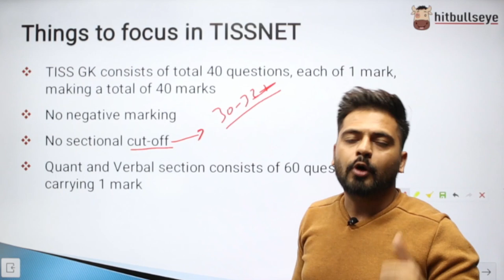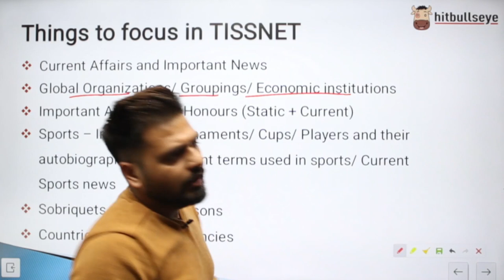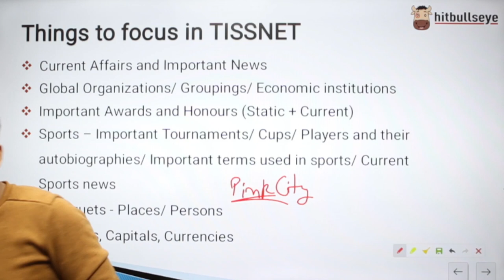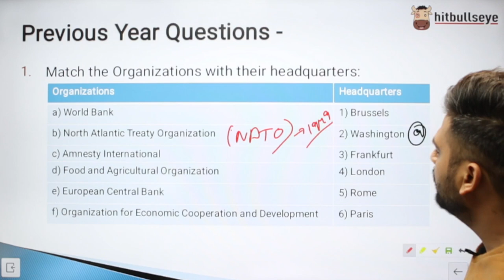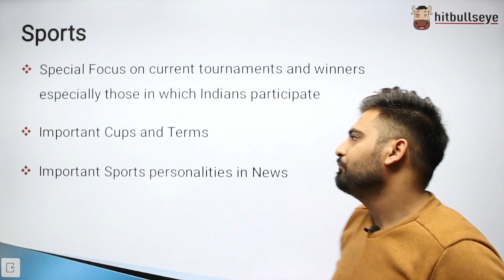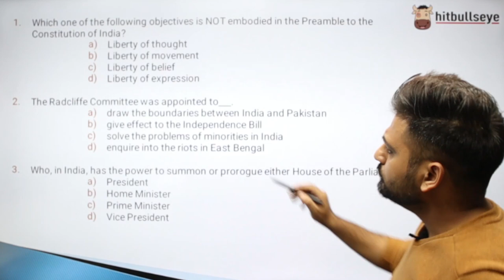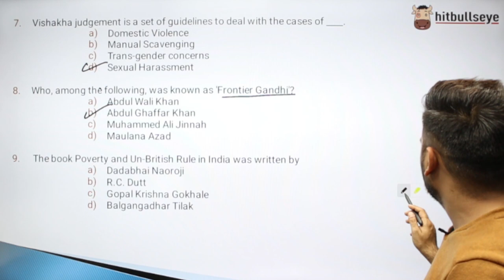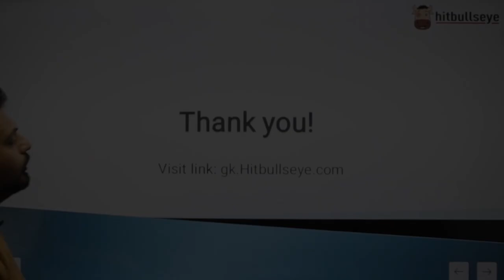TISSNET GK Preparation 2022 | Important TISSNET Questions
In  this video, we will discuss TISSNET GK Preparation Strategy for TISSNET 2022 and also some important TISSNET Questions with Prabhjot Singh, he is teaching GK & General Studies from the last 5 years.

Happy preparations,
Team Hitbullseye :)

Current affairs for TISSNET | TISSNET GK Preparation 2022 | tissnet gk questions |